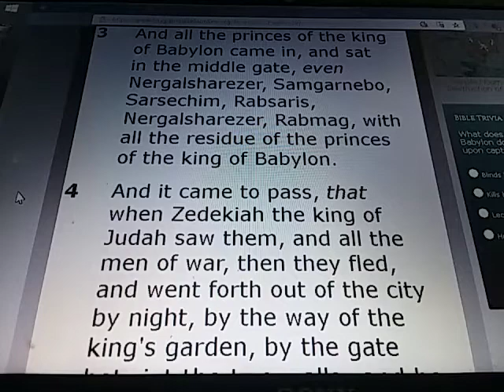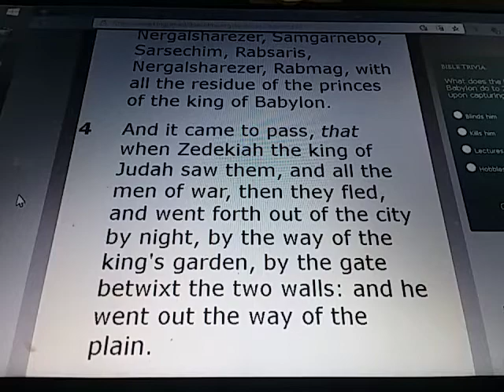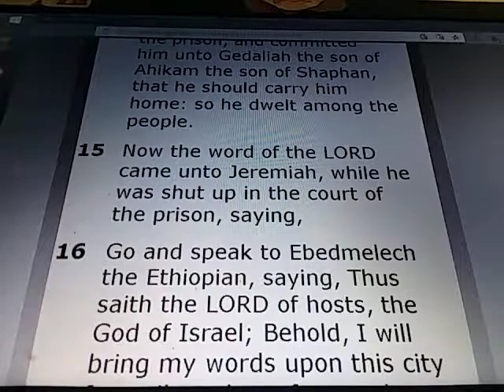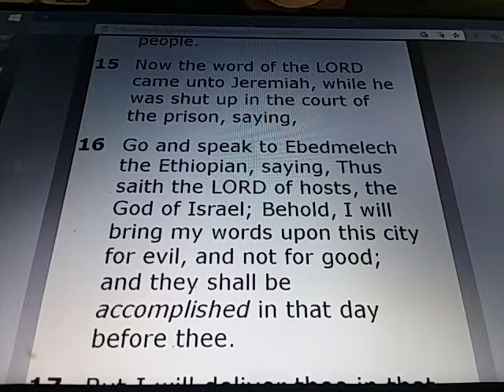JEREMIAH Chapter 39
JEREMIAH 39:

1) In the ninth year of Zedekiah king of Judah, in the tenth month, came Nebuchadrezzar king of Babylon and all his army against Jerusalem, and they besieged it.

2) And in the eleventh year of Zedekiah, in the fourth month, the ninth day of the month, the city was broken up.

3) And all the princes of the king of Babylon came in, and sat in the middle gate, even Nergalsharezer, Samgarnebo, Sarsechim, Rabsaris, Nergalsharezer, Rabmag, with all the residue of the princes of the king of Babylon.

4) And it came to pass, that when Zedekiah the king of Judah saw them, and all the men of war, then they fled, and went forth out of the city by night, by the way of the king's garden, by the gate betwixt the two walls: and he went out the way of the plain.

5) But the Chaldeans' army pursued after them, and overtook Zedekiah in the plains of Jericho: and when they had taken him, they brought him up to Nebuchadnezzar king of Babylon to Riblah in the land of Hamath, where he gave judgment upon him.

6) Then the king of Babylon slew the sons of Zedekiah in Riblah before his eyes: also the king of Babylon slew all the nobles of Judah.

7) Moreover he put out Zedekiah's eyes, and bound him with chains, to carry him to Babylon.

8) And the Chaldeans burned the king's house, and the houses of the people, with fire, and brake down the walls of Jerusalem.

9) Then Nebuzaradan the captain of the guard carried away captive into Babylon the remnant of the people that remained in the city, and those that fell away, that fell to him, with the rest of the people that remained.

10) But Nebuzaradan the captain of the guard left of the poor of the people, which had nothing, in the land of Judah, and gave them vineyards and fields at the same time.

11) Now Nebuchadrezzar king of Babylon gave charge concerning Jeremiah to Nebuzaradan the captain of the guard, saying,

12) Take him, and look well to him, and do him no harm; but do unto him even as he shall say unto thee.

13) So Nebuzaradan the captain of the guard sent, and Nebushasban, Rabsaris, and Nergalsharezer, Rabmag, and all the king of Babylon's princes;

14) Even they sent, and took Jeremiah out of the court of the prison, and committed him unto Gedaliah the son of Ahikam the son of Shaphan, that he should carry him home: so he dwelt among the people.

15) Now the word of the LORD came unto Jeremiah, while he was shut up in the court of the prison, saying,

16) Go and speak to Ebedmelech the Ethiopian, saying, Thus saith the LORD of hosts, the God of Israel; Behold, I will bring my words upon this city for evil, and not for good; and they shall be accomplished in that day before thee.

17) But I will deliver thee in that day, saith the LORD: and thou shalt not be given into the hand of the men of whom thou art afraid.

18) For I will surely deliver thee, and thou shalt not fall by the sword, but thy life shall be for a prey unto thee: because thou hast put thy trust in me, saith the LORD.